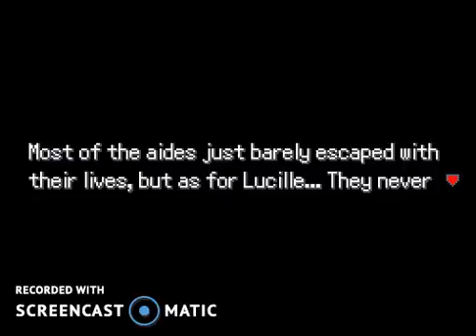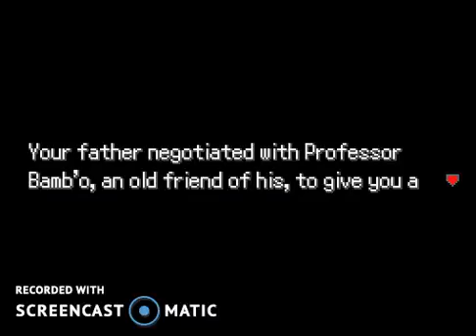Pokemon Uranium Ep.1 ~ "Starting Out"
Hey Everyone whats up Zerukai here, and this is our first ever series!